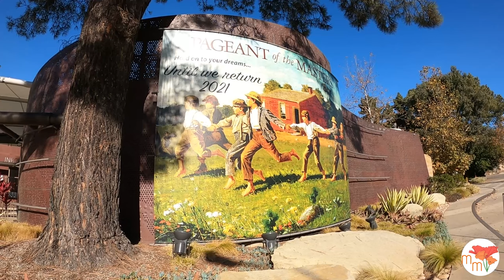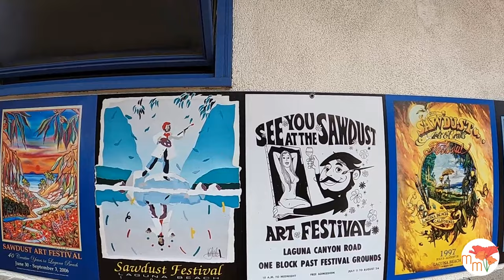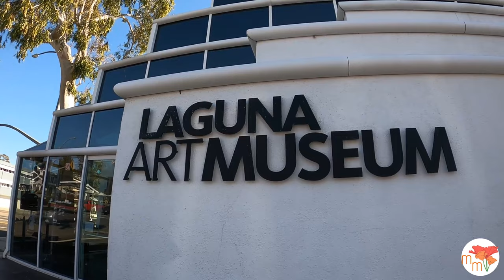PART 2: Laguna Beach Art Scene + History - Travel Guide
Today we are venturing around the eclectic beach town of Laguna Beach showcasing its Art Scene and history. Laguna Beach celebrates its long-lived art heritage through art festivals and art galleries. Here are the Laguna Beach art experiences to immerse yourself in:

Welcome to our Series, Explore Like A Local!

Art Festivals:
1:00 Laguna Beach’s Art Festivals have been around for almost 90 years. They are a tradition in Laguna Beach and the best way to fully experience the art scene. Here are some festivals to check out:

1. 2:25 Festival of Arts & Pageant of the Masters – summer months
2. 4:00 Sawdust Festival – summer months and holidays
3. 6:53 Laguna Art-A-Fair – summer months

Art Galleries and Installations:
8:30 Laguna Beach is home to over 100 art galleries and is full of art installations and murals around town. Here are our top 3 recommended art galleries to view:

1. Laguna Beach Art Museum
2. Dawson Cole Fine Art + Sculpture Garden

10:00 Be sure to stroll through Heisler Park and Downtown to check out the permanent art pieces and the latest short-term installation.

A great way to learn more about the Art and History Scene is to take a Walking Tour or do an Art Focused Workshop from the Sawdust.

Check out our first video that highlights all the fun adventurous activities to enjoy in Laguna Beach

Follow along with our Journey!
Here at Modern Millennial Events, we are event designers and destination experts who strive to educate our viewers about the locations we work in and the events we plan.